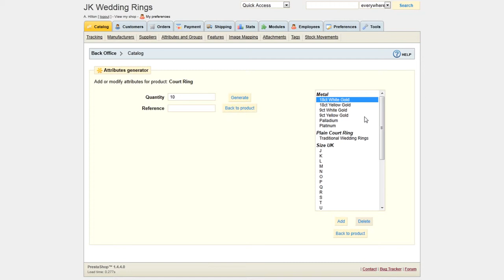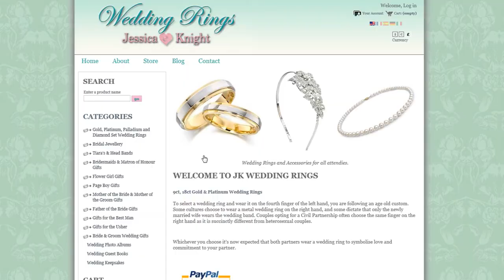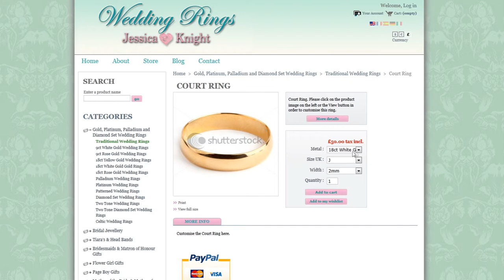product combinations generator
prestashop ecommerce
you can select all the attributes instead of adding them individually by clicking on the first one then scrolling to the last one and then holding down select then clicking on the last one before clicking add